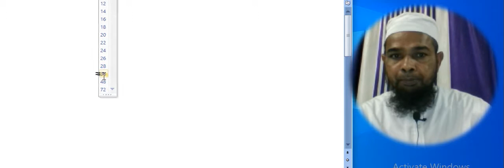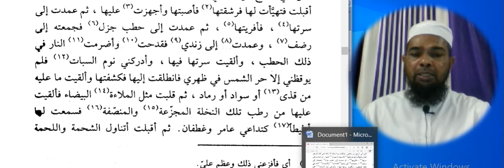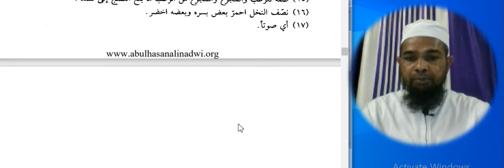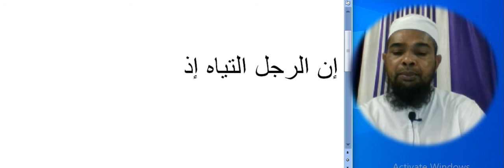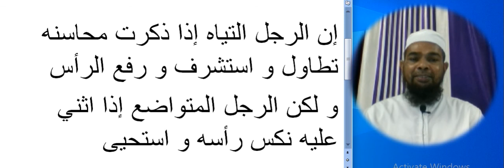تعبیر کے ساتھ اخلاق و ادب